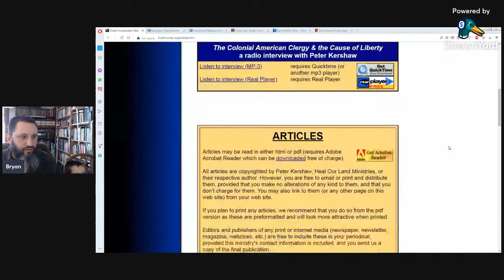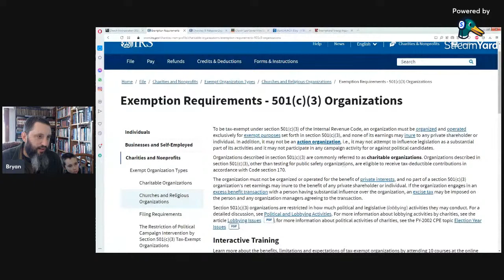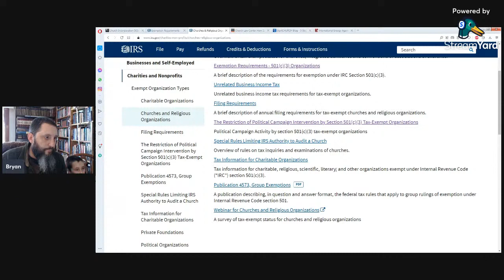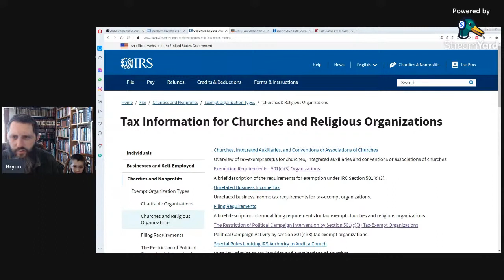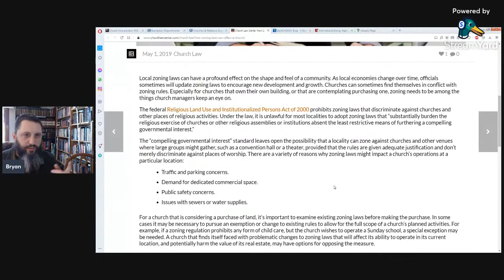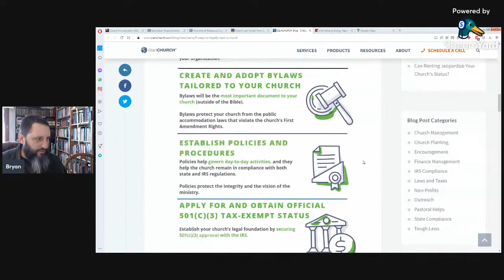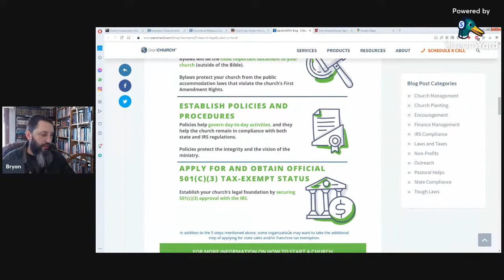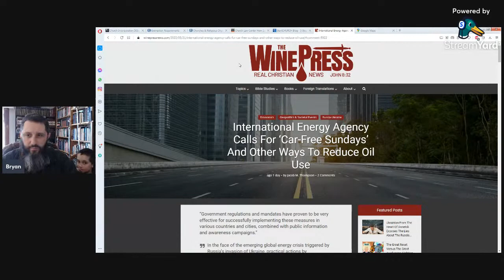The Legal Issues Of Church Buildings